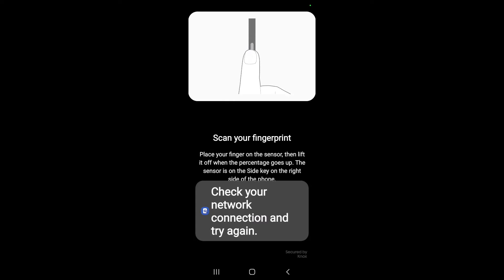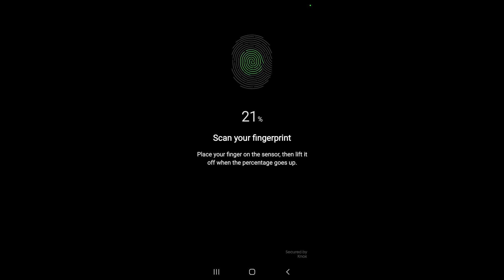How to set fingerprint lock in Samsung Galaxy M42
Hello dosto, aaj maine is video me bataya hai ki Samsung Galaxy M42 me fingerprint lock kaise lagaye, dosto Samsung Galaxy M42 me fingerprint lock set karna bahut aasan hai. Agar aap bhi janna chahate hain ki Samsung Galaxy M42 me fingerprint lock kaise lagaye to is video ko pura dekhiyega, thanks friends.

Samsung Galaxy M42 me fingerprint lock kaise lagaye
How to set fingerprint lock on Samsung Galaxy M42
Samsung Galaxy M42 me fingerprint lock kaise lagate hain
Samsung Galaxy M42 me fingerprint lock kaise set kare
How to set fingerprint lock Samsung Galaxy M42
Samsung Galaxy M42 fingerprint lock
Samsung Galaxy M42
fingerprint lock